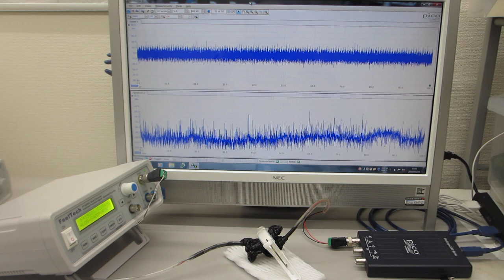超音波プローブの伝搬特性テスト（オリジナル超音波プローブのダイナミック特性を評価する技術）